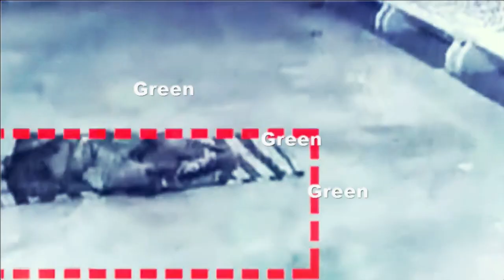وہی خدا ہے کیسے اپنے بندے کا خیال رکھتا ہے | Snake Viral Video